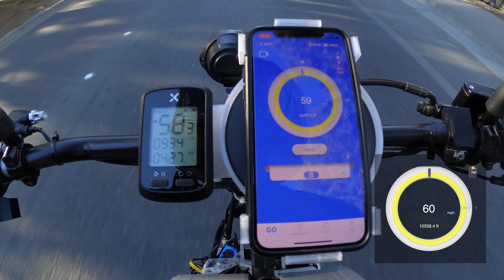15kw DIY Electric Moped POV Ride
Casual afternoon ride on my DIY "moped"
Converted from a dirt bike

Parts:
Tao DB17 dirt bike
Custom 72v 60ah battery
QS 138 90h motor
Sabvoton 72200 controller
Pushing about 200 battery amps, 15kw, no field weakening at the moment

00:00 Walkaround
00:25 Ride around neighborhood
06:15 Acceleration runs
08:23 Mountain road